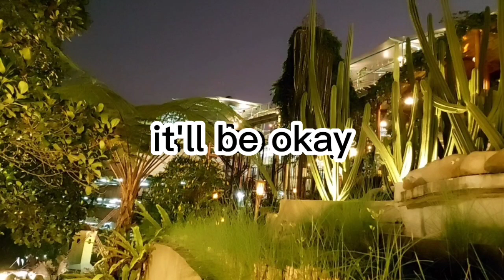it'll be okay - shawn mendes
Yeah

Ooh-ooh

Ooh-ooh